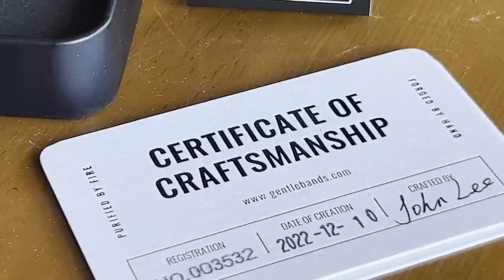How YOU Can Live a Rustic Outdoor Lifestyle...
You don't need a van! 😉 I'm going to show you a few ways that you can live a rustic, outdoor lifestyle using what you have. You can do this anywhere! Even if you live in the city.

*Sponsors help us to be able to afford to making regular videos, so we really appreciate their support!

MY CAR CAMPING SETUP:
-2015 Subaru Outback
-Trifold Mattress Pad (2)
-Cooler Bag for Dry Foods
-Bag for Cooking Supplies
-Cooler for Perishables
-5 Gallon Water Jug
-Luggage Bag
-Sleeping Bag
-Pillow
-Battery Operated String Lights (2)
-Gallon Ziplock Bag for iPad Mount

THE PORTABLE CABIN:
-Screen Cabin Shelter by CLAM
-Sand and Snow Tent Stakes (12)
-Additional Lines for Extra Wind Stability (7)
-Lantern Posts (2)
-Outland Fire Bowl
-Army Cot by Coleman (2)
-Fold Out Living Room Table
-Portable Couch by GoTeam
-Kitchen Cabin from Hike Crew
-Portable Pack Away Kitchen from Coleman
-Coleman Two Burner Stove
-6 Gallon Water Jug (2)
-Battery Operated Shower
-3 Gallon Bucket
-Bear Proof Cooler by Ozark Trail
-Rechargeable Lanterns (4)
-Power Bank for charging electronics

THE TINY A FRAME:
-Transforming A Frame Cabin Plans:
-Dimensions : 10 feet x 8 feet
-Exterior : Pressure Treated Boards
-Winnerwell Wood Stove with Tripple Walled Pipe
-Twin Bed
-Loveseat Couch
-Kitchenette with Single Burner Stove
-Chinese Diesel Heater
-Rechargeable USB Power Packs
-Cafe Lights and Reading Lamp
-Rechargeable Ceiling Fan
-Fire Ring
-Swing

TRAVEL CABIN ON WHEELS:
-6.5x10 Foot Utility Trailer
-32 Square Foot Cabin
-Bluetti Solar Generator
-Chinese Diesel Heater
-Outdoor Shower
-Transforming Couch/Bed
-Indoor Kitchen
-Interior Storage

Timecodes:

00:00 - Intro
00:52 - Early Life
01:45 - My TV Show
02:10 - Yearning for More
02:45 - Car Camping
03:36 - Missing my Cabin
04:05 - Portable Cabin Tent
05:22 - Gentlebands Sponsor
06:35 - Moving to Minnesota
07:05 - Tiny A Frame Cabin
08:15 - Tiny Cabin on Wheels
09:23 - Wrap Up